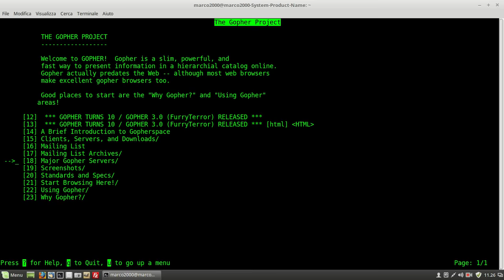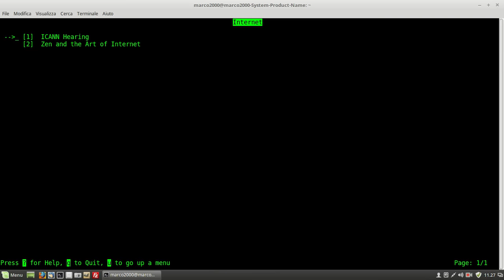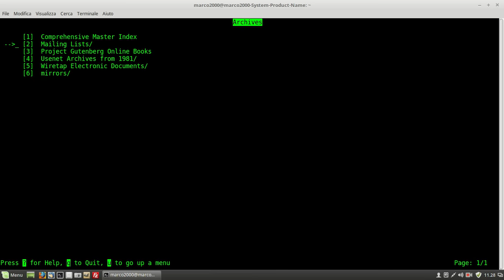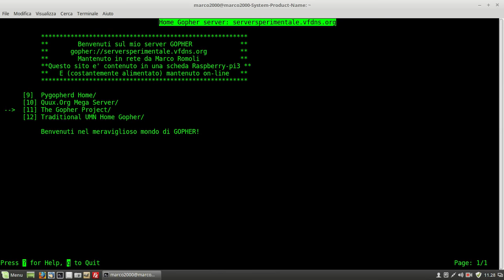Gopher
Protocollo Gopher